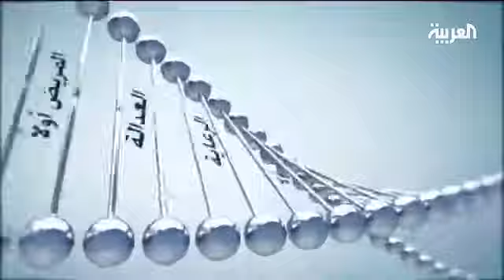الجو الحار يؤدي إلى تهيئة بيئة مناسبة للتسمم